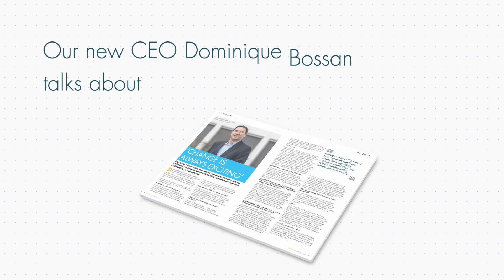Knauf Insulation Annual Review 2021 Launch video